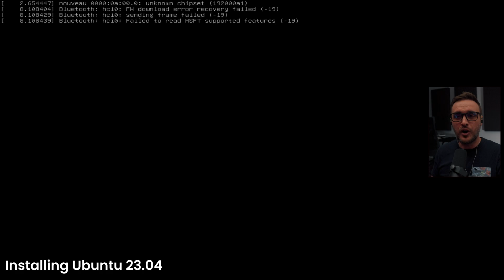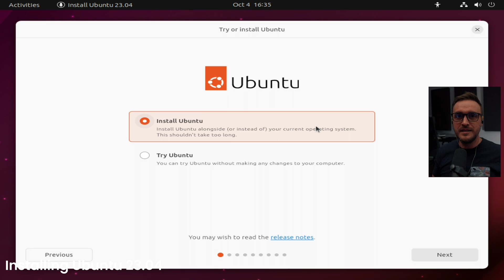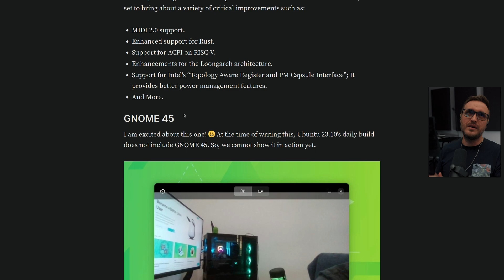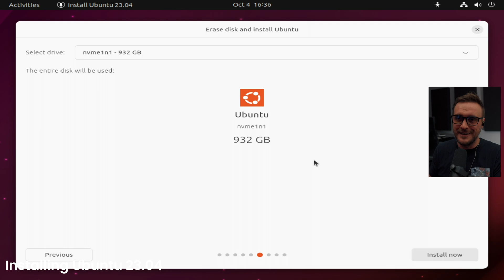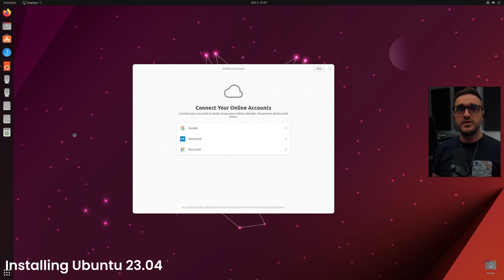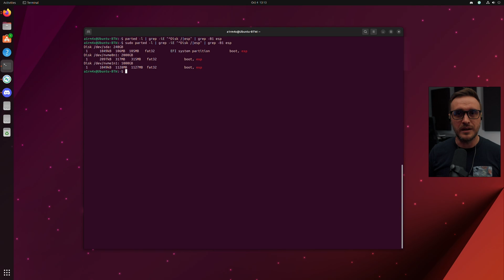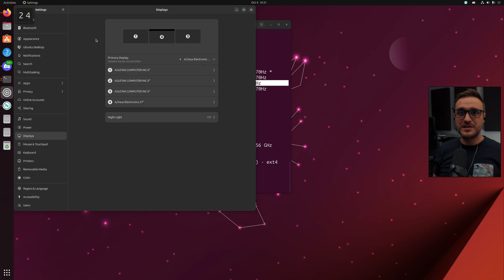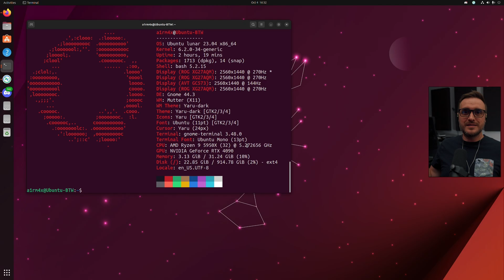Ubuntu - Installation and disappointments - Ubuntu 23.04 challenge part 1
In this series of videos, I will share my experience using Ubuntu current (23.04) as my daily driver for a 4 weeks challenge.

This video is the first video of the challenge and I want to uninstall already...

I am planning to try most of the distribution and give my feedback, let me know if you like the content.

Take in consideration the date of recording and the version of the software used: all this tutorial might become unrelevant in the coming years (I will create a new one no worries).

►Livestream - Every Monday, Wednesday and Friday on this channel.

Software used:
►ubuntu (1 month challenge with the GLF crew)
►GIMP

Chapters:
00:00 Intro - What challenge?
02:04 Why Ubuntu?
03:04 Comparing Ubuntu in gaming / content creation
03:35 Install process
06:36 Issue 1
09:20 Issue 2
11:10 Issue 3
12:26 Conclusion - a rocky start